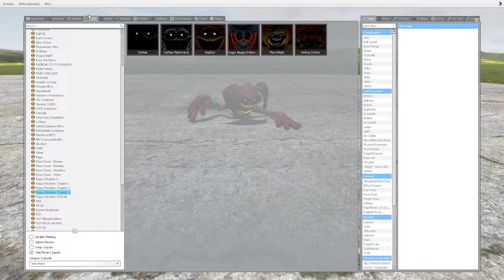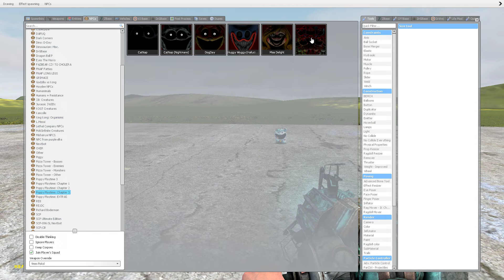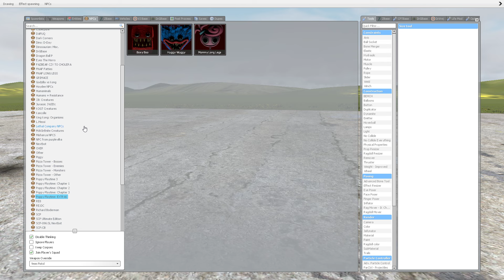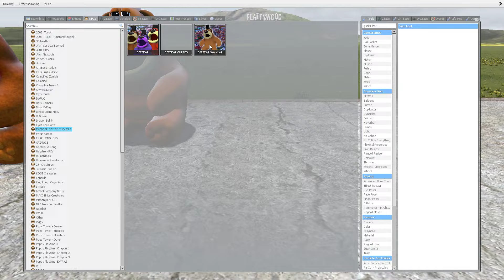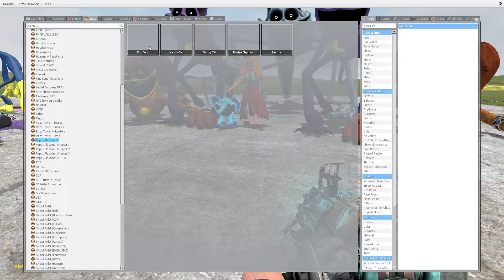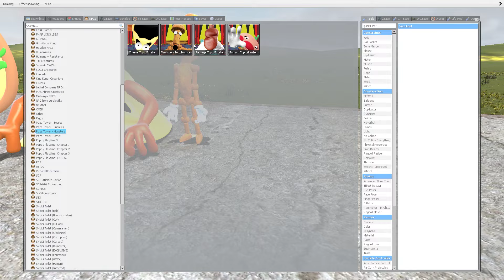NEW ALL POPPY PLAYTIME CHAPTER 3 FAMILY in Garry's Mod!